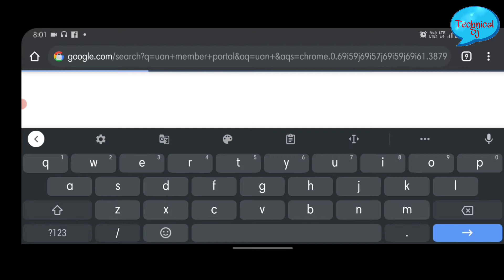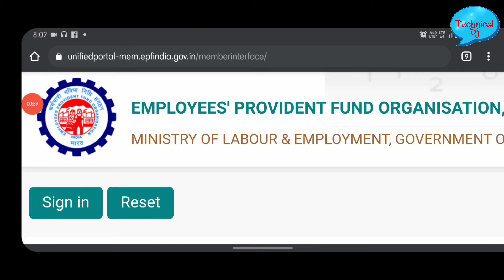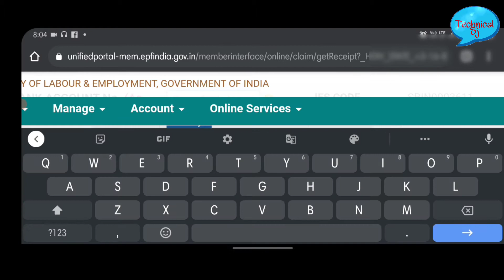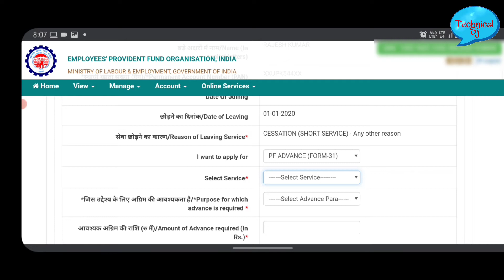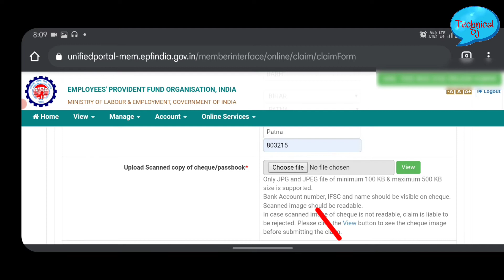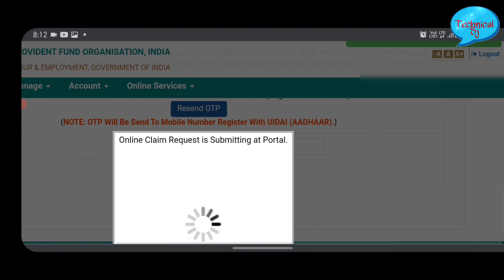PF Ka Paisa Kaise Nikale | PF Withdrawal Process online 2021 | How to Claim PF Online Process 2021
बिना नाम वाले चेक कैसे अपलोड करें | Online PF Claim Withdrawal PF 2020 | How to Upload Without Name

PF Me Account Number Kaise Change Kare | how to change EPF Bank Account | 2020 New | Kaise Kare |

2021 Mein PF claim kaise karen
How to PF claim 2021
PF claim mobile se kaise karen
How to EPF claim mobile
PF ka Paisa Kaise nikale
PF ka Paisa Kaise nikale ful process
PF ka Paisa Kaise nikale full jankari
PF claim karte samay passbook Kaise upload Karen
PF claim karte samay checkbook Kaise upload Karen
EPF claim karte samay checkbook passbook upload karne ka Sahi tarika

suraj_1996